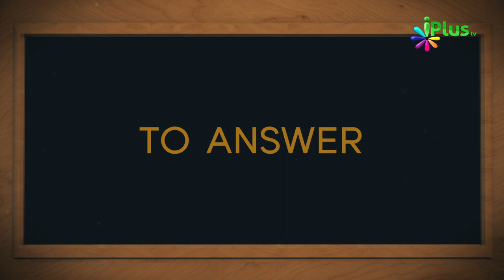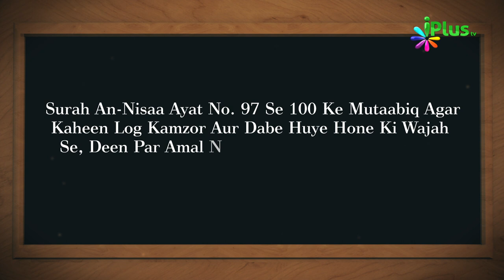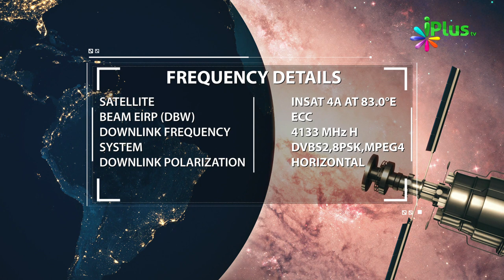Aaj Ka Sawal 229 - iPlus TV | Islamic Quiz | Islami Sawal Jawab | Deeni Sawal Jawab